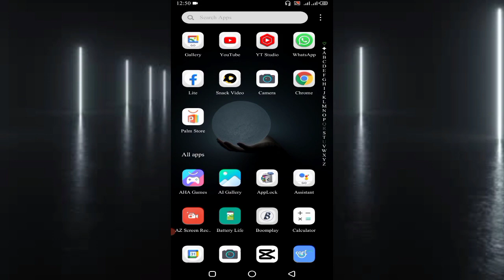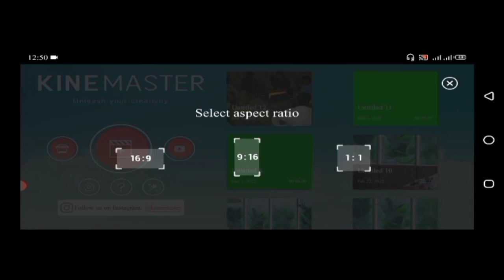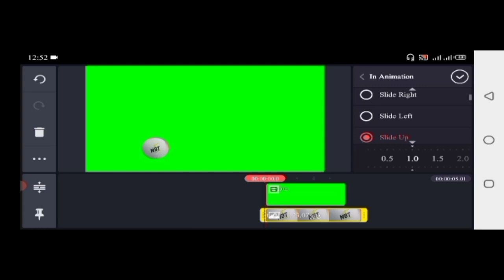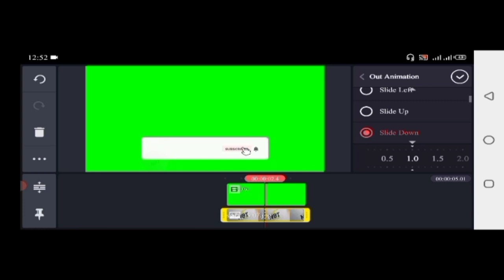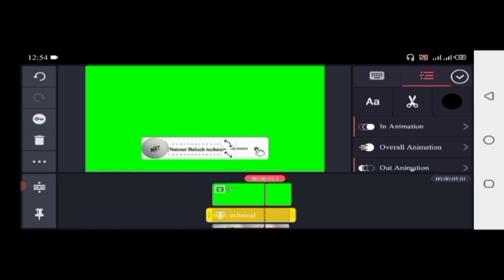how to create subscribe button on youtube || Subscribe button Kaise bnaye || kinemaster App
Assalamu alaikum

About:NaimatBalochtechnical is the where you can find all the best videos earning tutorials best app review free internet and more about technology.
Channel ownerm Naimat Baloch